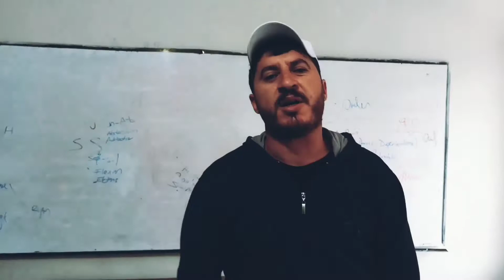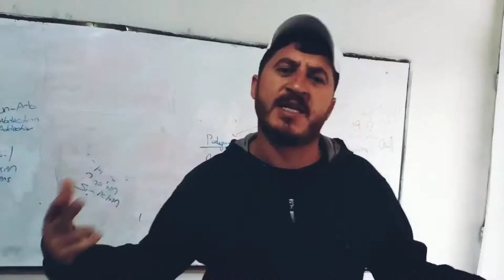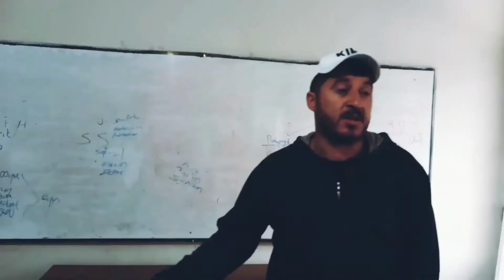Agirbest - Silav Stenbol(Kurdish Drill)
Gotin&Lyrcs: Agirbest
Beat:Bandoface
Mix&Mastering :Arjîn Lutherr